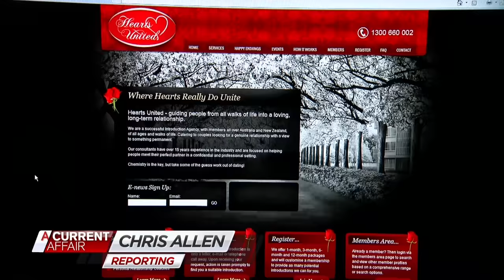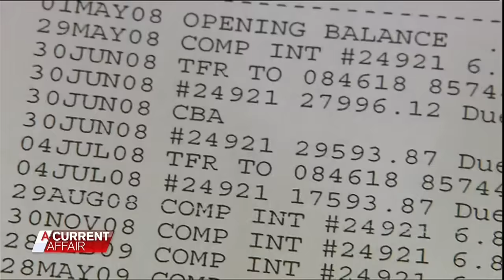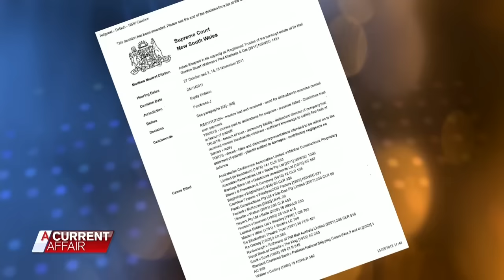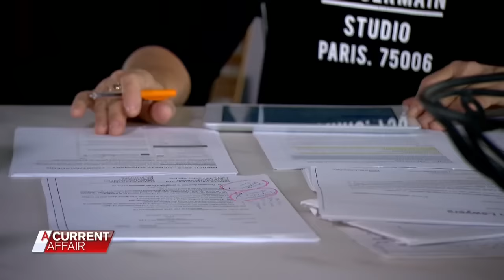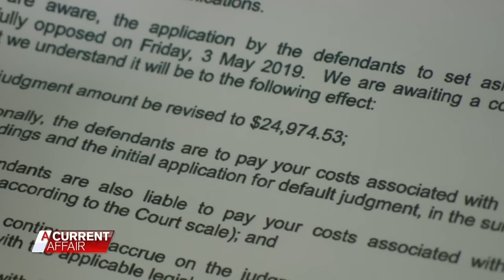Serial Scammers Busted! | A Current Affair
From love scams to lemon cars, Snezana and Paul Mladenis have pocketed millions stealing from innocent people.